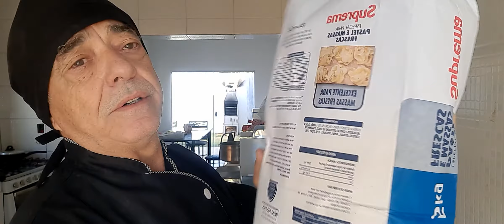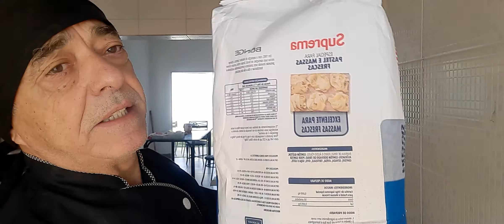PASTELMASSAS FÁBRICA DE MASSAS DE PASTEL LAZANHA E MACARRÃO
MELHOR MASSA DE PASTEL DO BRAZIL E DO MUNDO